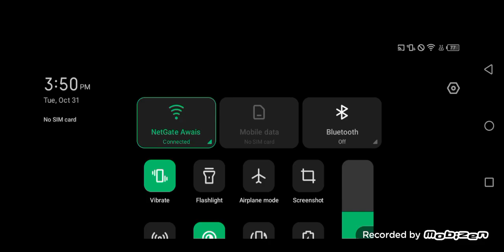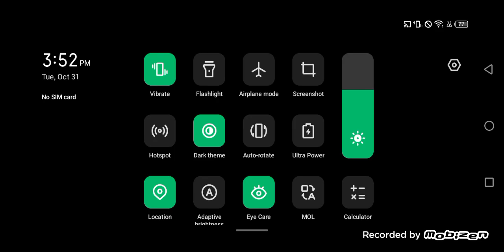Pakistan vs Bangladesh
pak vs ban